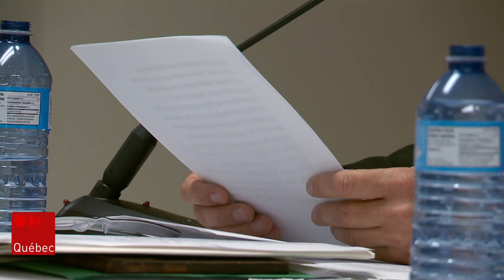Hausse des signalements à la DPJ dans la région de Chaudière-Appalaches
La Direction de la protection de la jeunesse (DPJ) de Chaudière-Appalaches a retenu 7,9 % de signalements de plus pendant son exercice de 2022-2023 par rapport à celui de 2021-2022. Dans la Capitale-Nationale, il y a plutôt eu une baisse de 10 %.

Suivez ICI Québec sur différentes plateformes